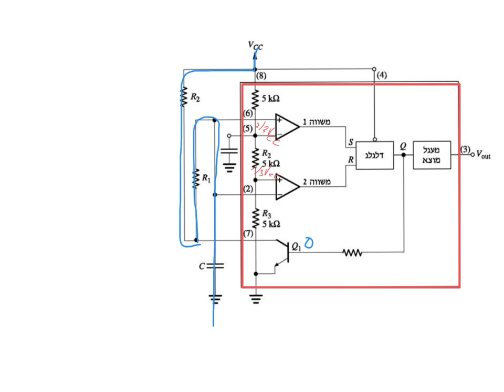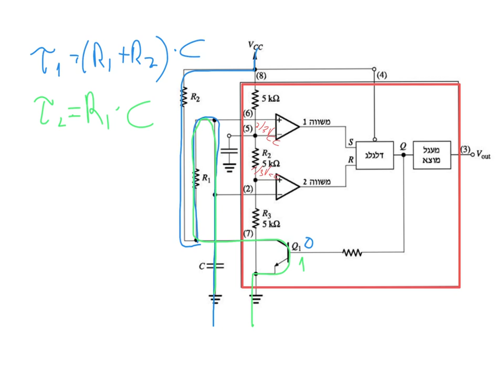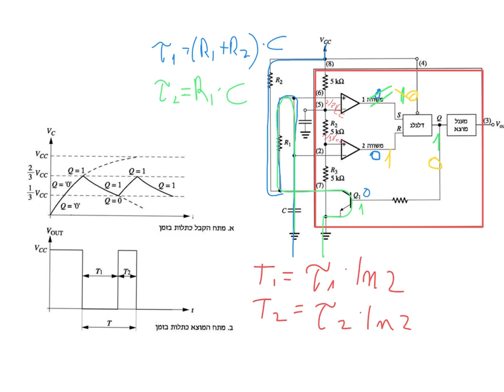רב רטט 555 אל יציב הסבר - חלק 1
סרטון 1
רבב רטט חופשי/אל יציב
הסבר